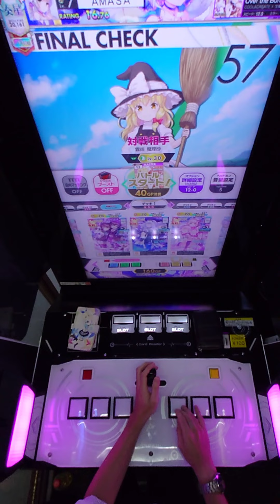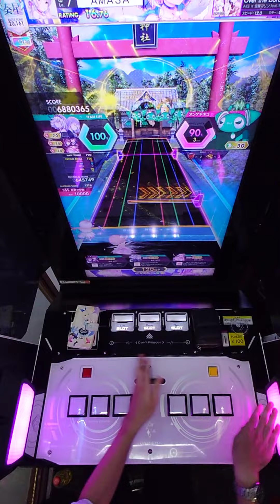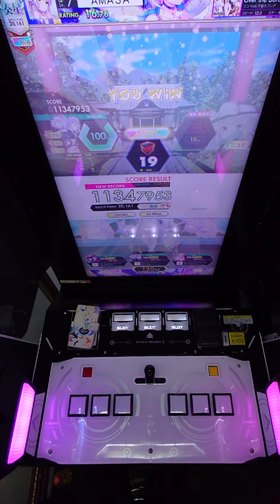【手元動画】Over the Border (MASTER) 理論値 ABFB【オンゲキ】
ホロライブにわかだから最後のレーンの演出のネタが分からない。

アーティスト：COOL&CREATE × 宝鐘マリン feat.不知火フレア
楽曲レベル：13
対戦相手：霧雨 魔理沙 Lv.30
ジャンル：東方Project
Pスコア：MAX-69